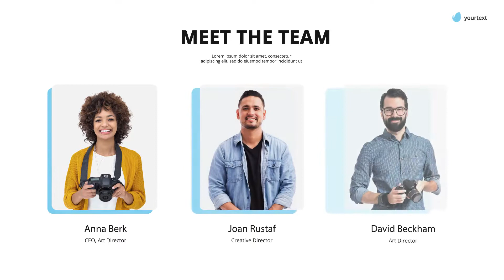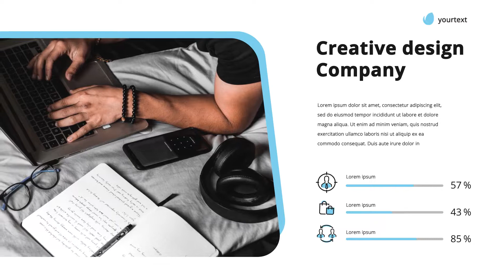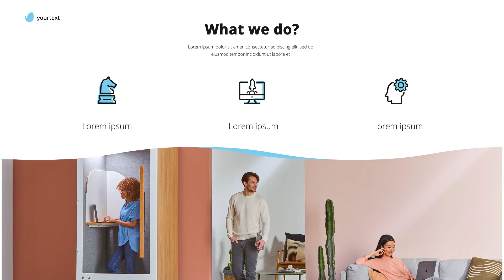Fresh Corporate Presentation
Fresh After Effects template with clean and light style, modern text animations and smooth transitioning effects. It’s so easy to use, simply change the text, drag and drop in your new media and hit render. Simply style it to match your own brand, using the full color controller. A neat intro to your corporate presentations, business slideshows, company broadcasts, promotions, events and online marketing videos. Impress your audience with this clean, colorful and creatively animated AE template. No plugins required.